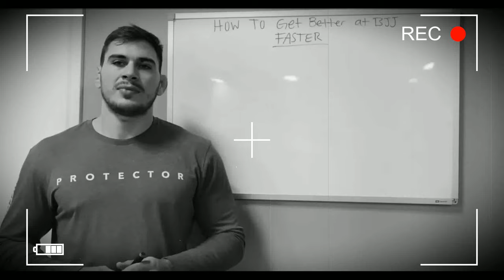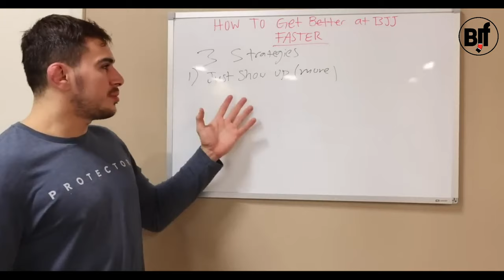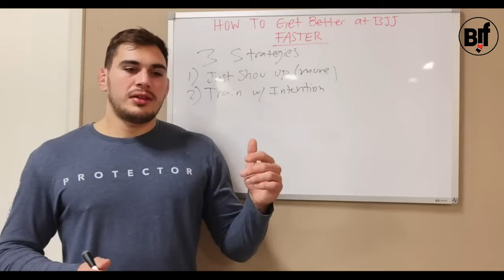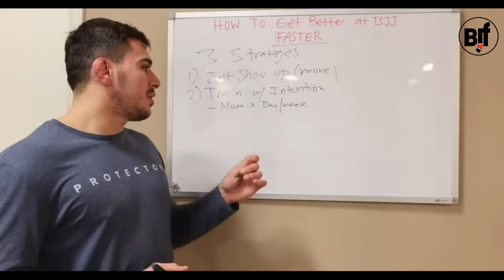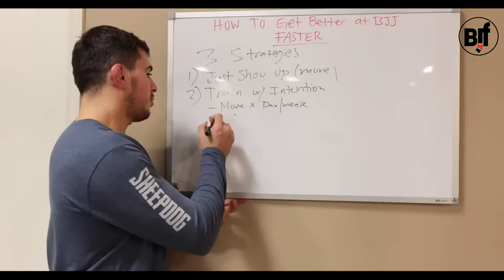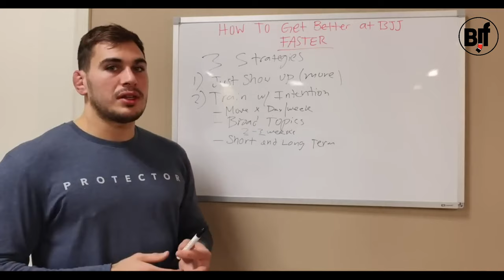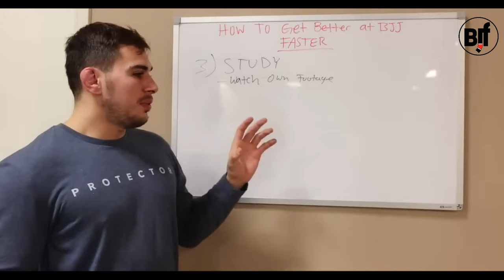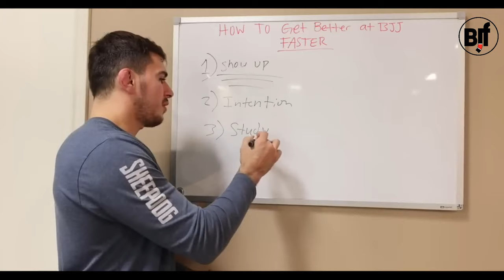Жанкарло Бодони - Как быстрее прогрессировать в Джиу-Джитсу (несанкционаированная русская озвучка)